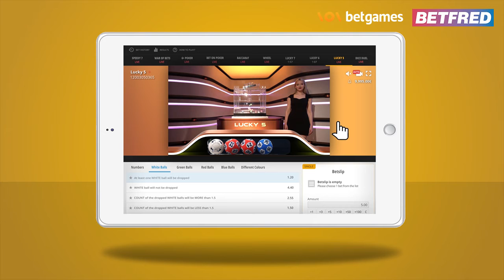BETFRED LUCKY 5